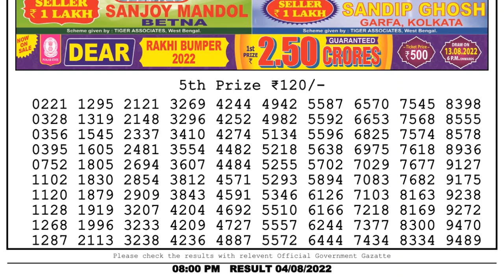🔴 Lottery Sambad Live 08:00pm 04/08/2022 Evening Nagaland State Dear Lottery Result Pdf Download